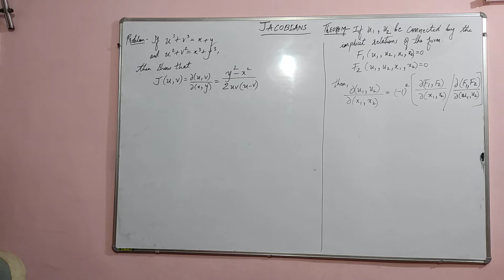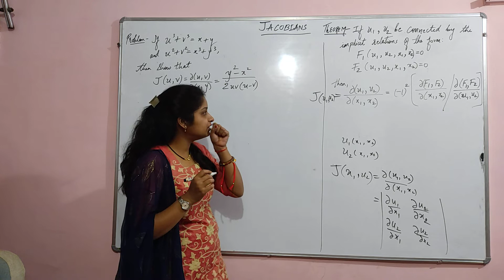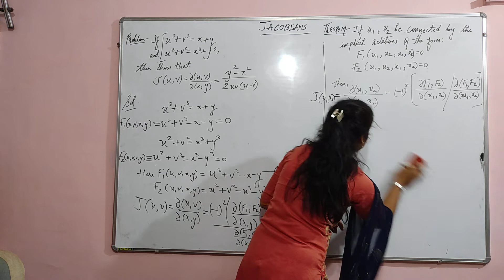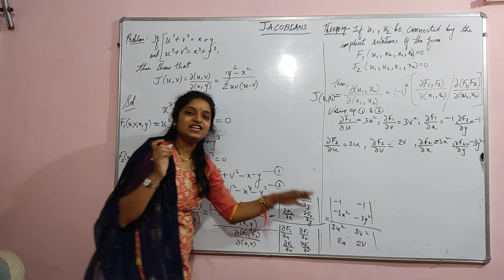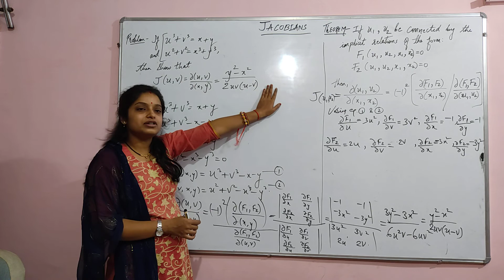Finding Jacobians using Theorem l Implicit Relations l B.Sc. 1st Year 2nd Sem Maths l Jacobians